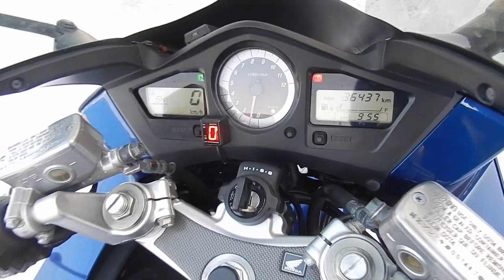B10650 HONDA VFR800 INTERCEPTOR ABS